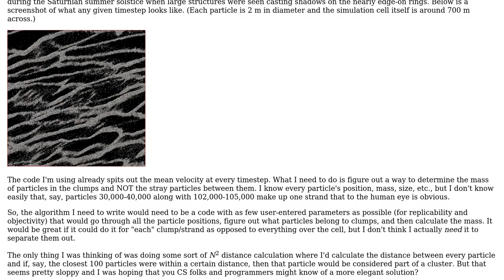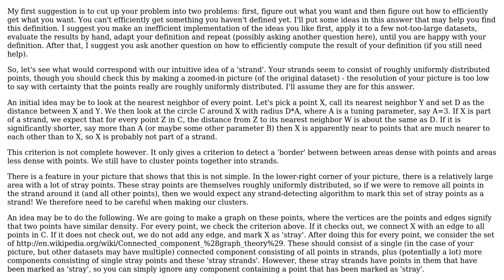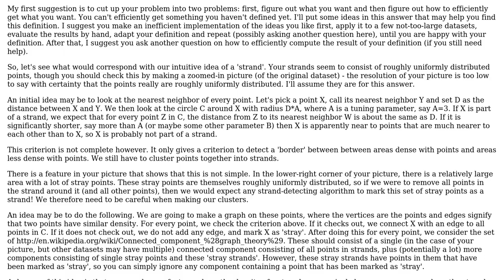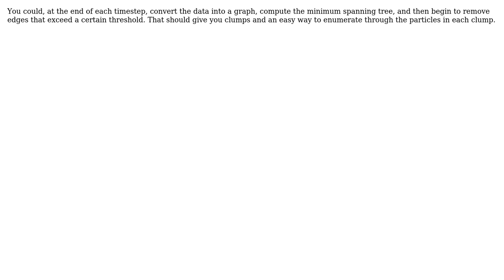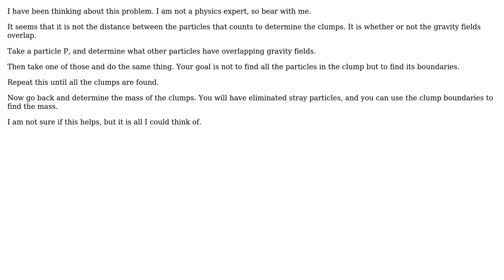Software Engineering: Algorithm to Find the Aggregate Mass of "Granola Bar"-Like Structures?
With thanks & praise to God, and with thanks to the many people who have made this project possible! | Content (except music & images) licensed under CC BY-SA | Music | Images & others | With thanks to user Tom user Stuart Robbins user SpaceTrucker user Joe McCay user James user Ben Lee user Alex ten Brink and the Stack Exchange Network Trademarks are property of their respective owners. You are responsible for your own actions.